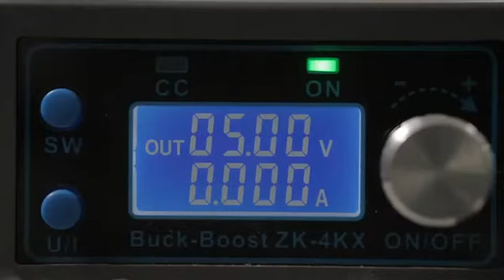Nickel-zinc rechargeable battery AAA battery 1.5V voltage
USB nickel-zinc rechargeable battery AAA Battery Type-C port 1.5V voltage, factory test video